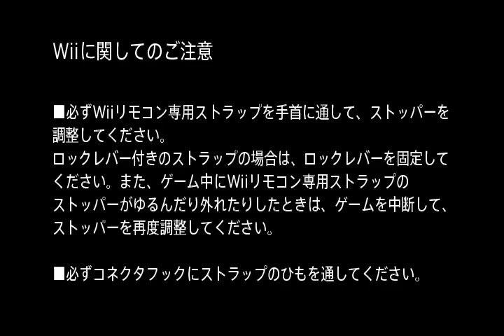チョン ダヨン FIGURE ROBICS by Jung Dayeon - Trailer - Wii